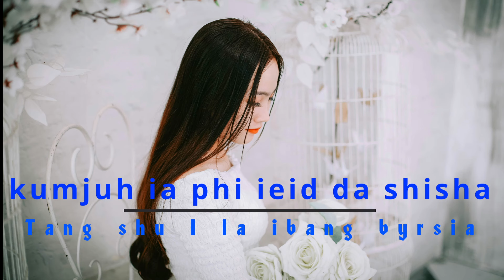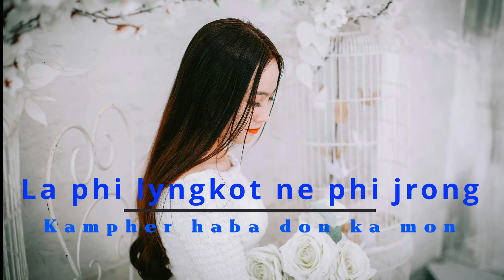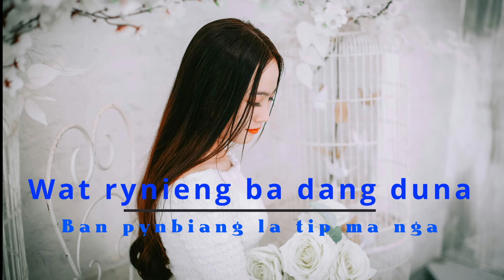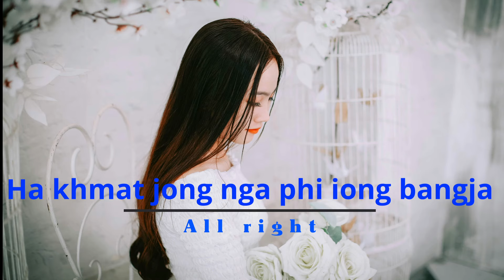I DUR BA LA IBIT || KHASI LOVE SONG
Hangne ha Artist Channel phin ioh tang ki jingruwai suda, kiba kwah ban sngap ki jingruwai ba pher ba pher wan hangne ha ka channel music.

Khublei shibun